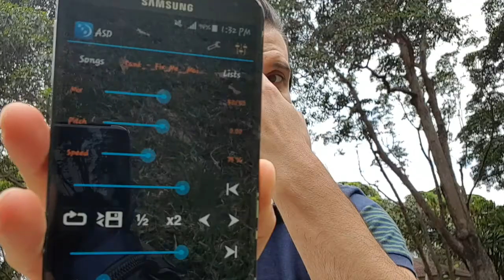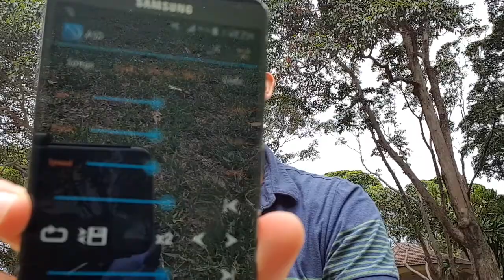#185 1pm Singing Practice - Runs Speed Training + Performance At End - Fix Me by Tank